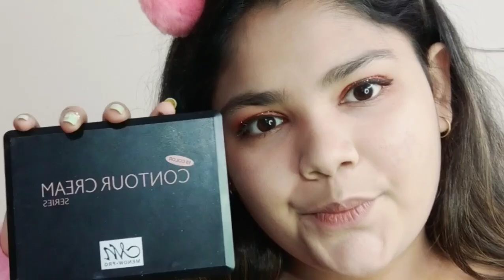INDIAN MAKEUP WITHOUT FOUNDATION | FOR BEGINNERS | EASY MAKEUP ✨♥️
SUBTITLE AVAILABLE.

Today's makeup is totally based on no foundation no primer no concealer and it is very easy to apply

Must give it a try and let me know through comment box.